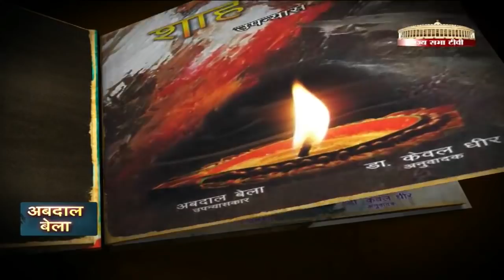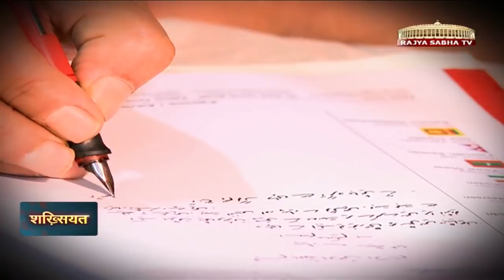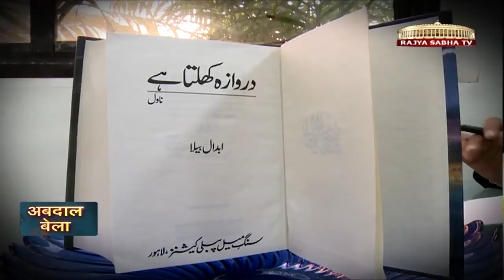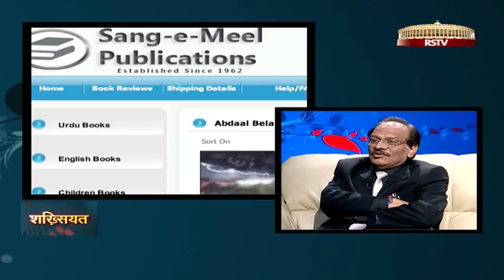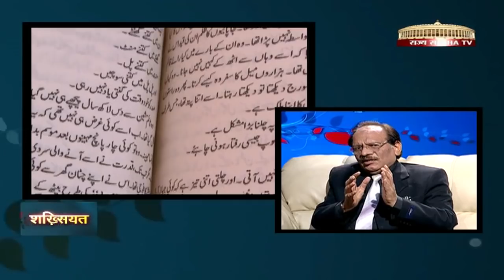Shakhsiyat with Abdal Bela